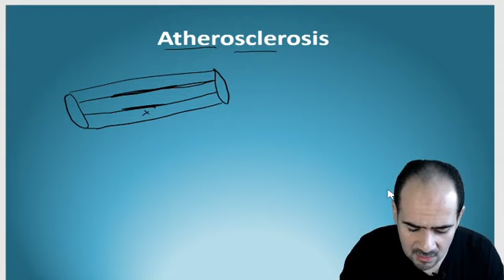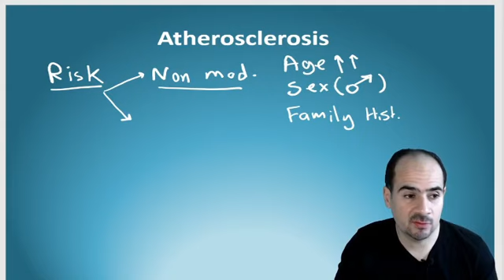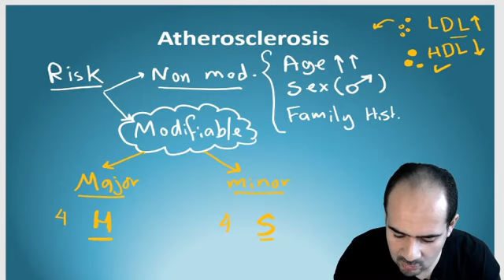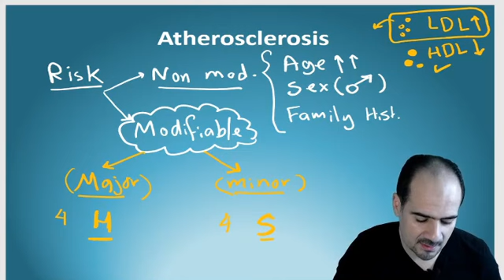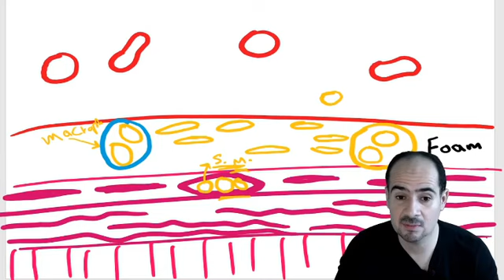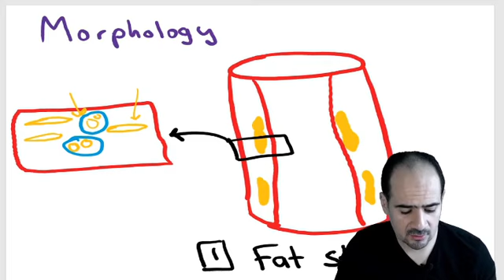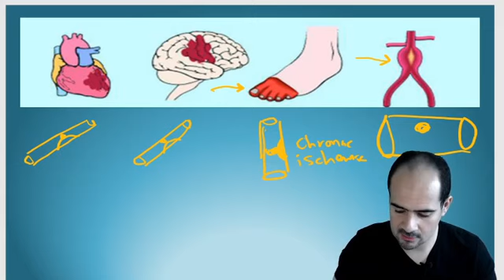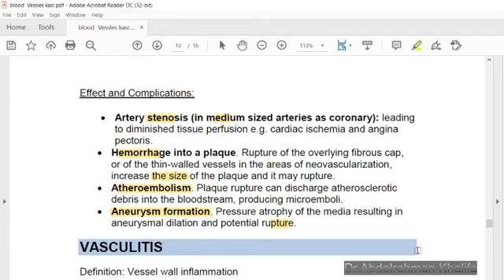Atherosclerosis 2nd year| Dr.Abdelrahman Khalifa | شرح تصلب الشرايين مع قراءة للكتاب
شرح درس تصلب الشرايين
مع قراءة وتخطيط للكتاب